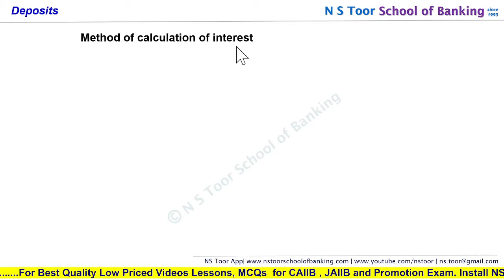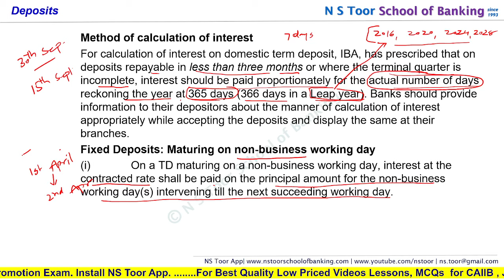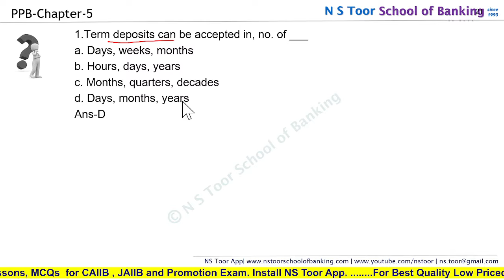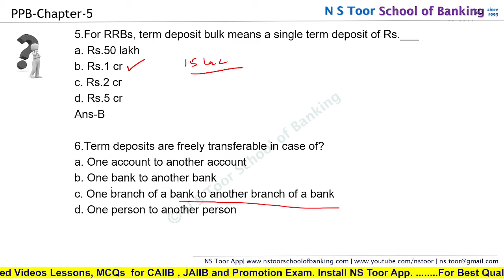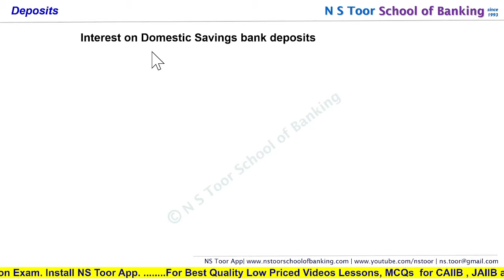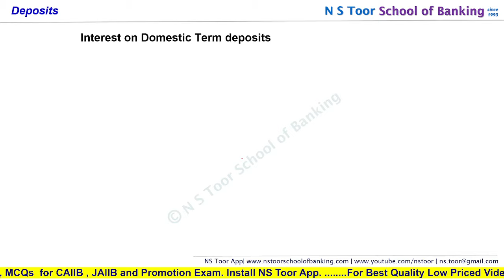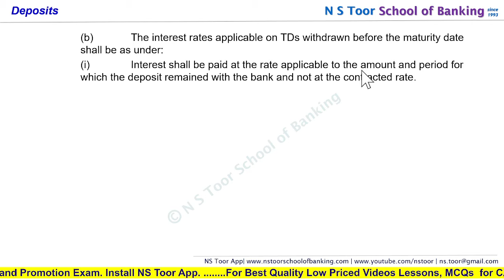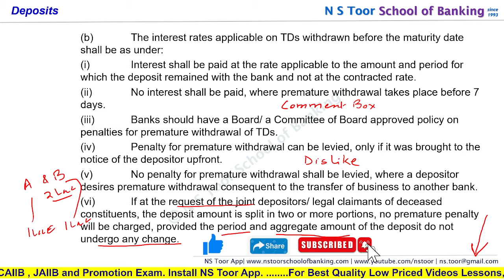JAIIB-PPB JUN 2024 Module-A Concepts + Que 13.05.24 6.30am NS Toor